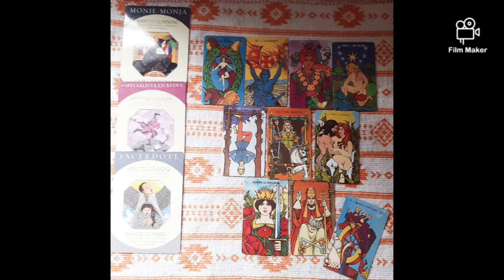💙 Song Kang General & Personality Tarot Reading 💙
Happy start of a new week everyone! 💋 Today's reading is for Actor Song Kang. Enjoy!

* The readings are available in two languages, English and Spanish *

Purple you! 💜